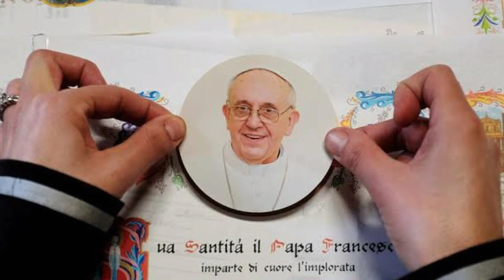Synod (സിനഡ് ) 2021- 2023